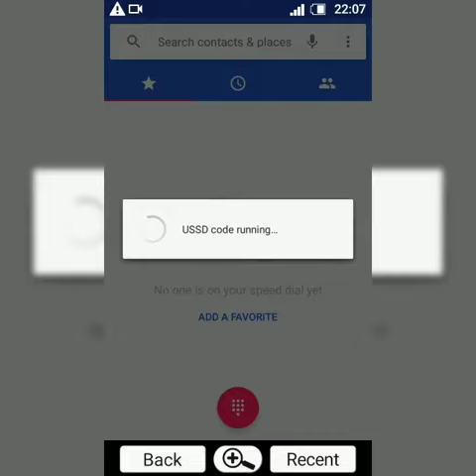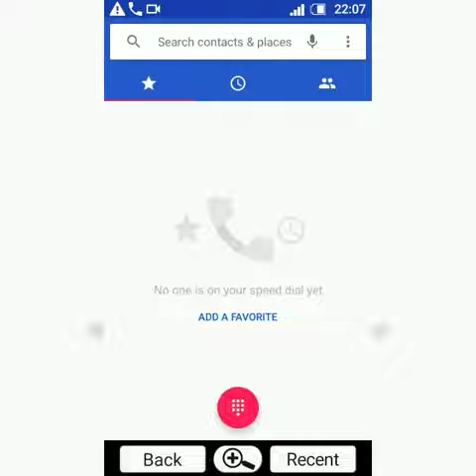Remove choose dialing DESTINATION BASIO SHV36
link para o apk please SUBSCREVE-SE on my channels please and comment